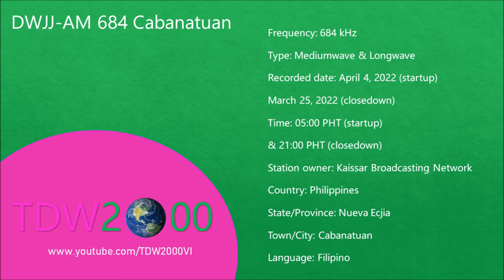DWJJ-AM 684 kHz Cabanatuan - Sign-on & Sign-off (March 25 & April 4, 2022)